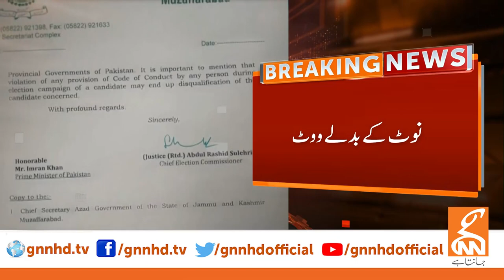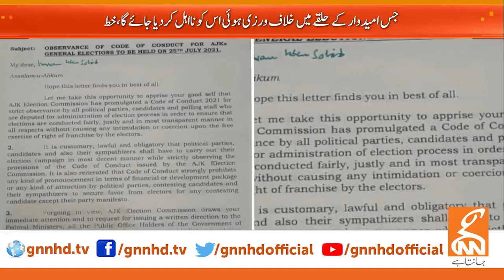Election Commission of Azad Kashmir's action on Ali Amin Gandpur's video of giving money to voters